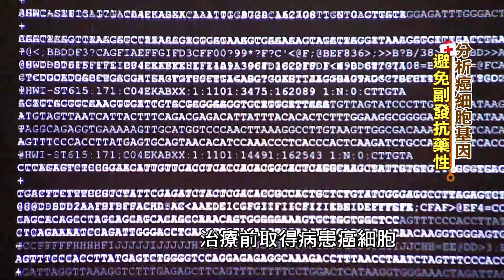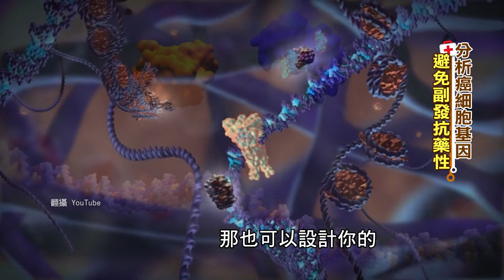分析個人癌細胞基因，避免癌症標靶藥物抗藥性 基因檢測幫您對症下藥！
精準醫學新技術！
基因檢測幫您分析癌細胞基因
找出最適合的癌症標靶用藥
大腸直腸癌、非小細胞肺癌、全面性癌症皆適用

⭐️芸編推薦多買多發 推薦代碼cti066